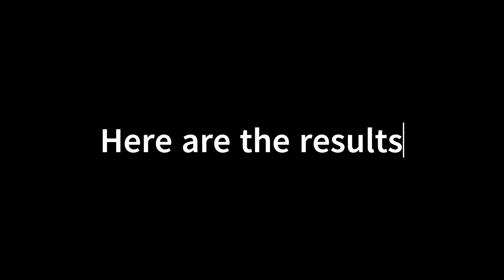Romantic underwater haven || Genshin Impact || Serenitea Teapot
Hey! This is my first video, so hey there, if you spot me! I love building genshin teapots, so I thought, I'd record one of my progresses and give it into here.
The visuals all belong to hoyoverse.